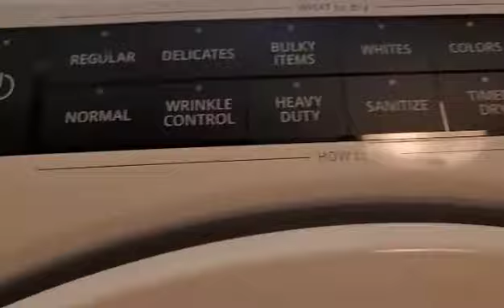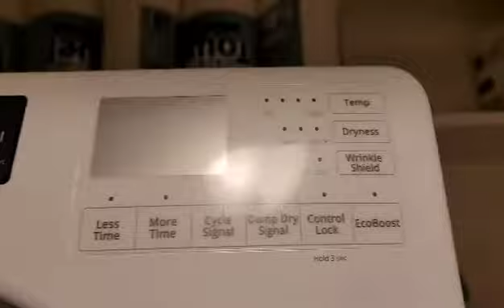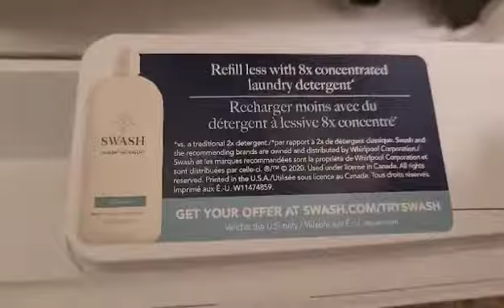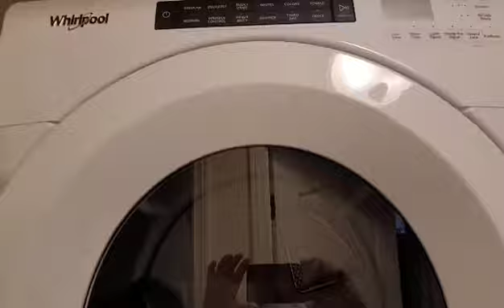HOME IMPROVEMENT PART 1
Hello guys I just want to share our home update .
We got this new washing and dryer machine .